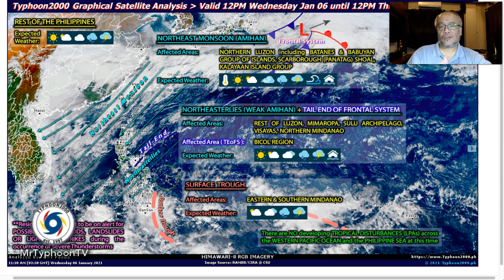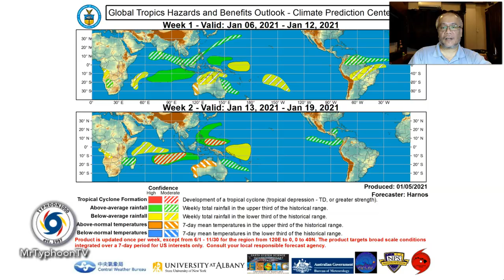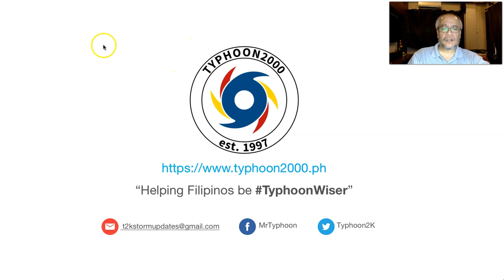T2K Tropical Weather Analysis for Jan 06-08, 2021 (Wed-Fri) [Tagalog Ver]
NE Monsoon (Amihan) prevailing across Northern Luzon, while a Tail-End of Frontal System is bringing rainy weather over Bicol Region. To find out more, check out our T2K Tropical Weather Analysis recorded at 7:00 PM Manila Time (11:00 GMT) by Mike “Mr. Typhoon” Padua, Typhoon Specialist of Typhoon2000.com.